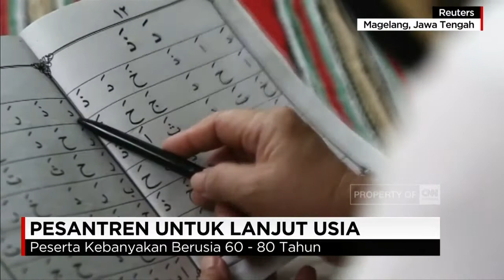Pesantren Payaman, Pesantren Untuk Para Lanjut Usia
Jika biasanya pesantren dipenuhi oleh para muda-mudi yang masih sekolah, pesantren yang satu ini berbeda. Pesantren Payaman di Magelang membuka program khusus di bulan suci Ramadan, untuk mereka yang telah lanjut usia.